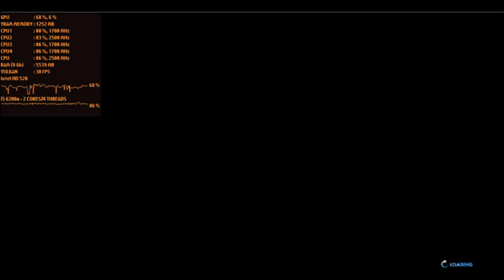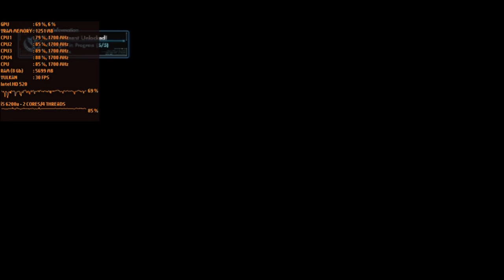Xenoblade Chronicles X Intel HD 520 | Cemu 1.18.2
Settings:

Vulkan
Dual Core recompiler
graphic pack - performance resolution - 800x600

Fps without recording : + 2-3 fps